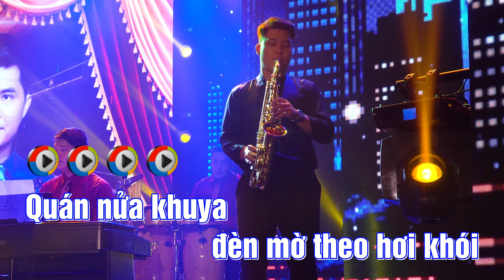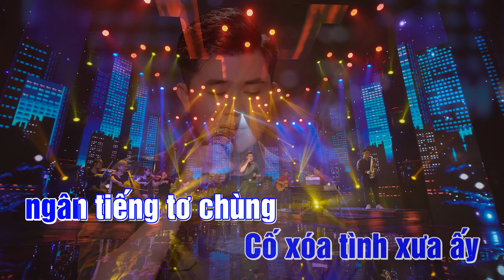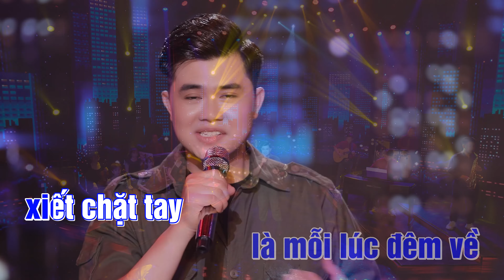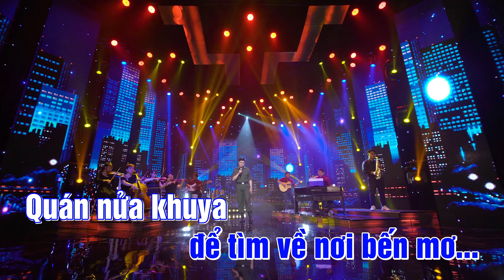Karaoke Quán Nửa Khuya (Phú Quí) - Karaoke Nhạc Trữ Tình - Karaoke Tone Nam